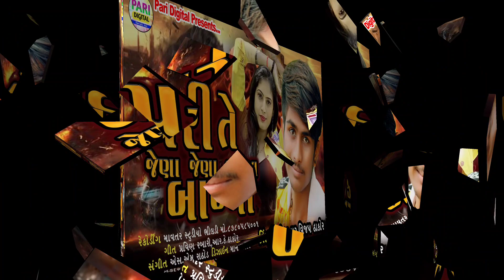Pari Te Jena Jena Kalja Balya |Rockstar Vijay Thakor New song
Taital Pari Te Jena Jena Kalja Balya

Singer Rokstar vijay Thakor

Rekoding mavtar studio bhildi 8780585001

Sangit S m RATHOD વિક્રમ રાઠોડ

Gitkar parvin rabari R K Thakor kismat Thakor

S.P. THANX Dineshbhai Modi